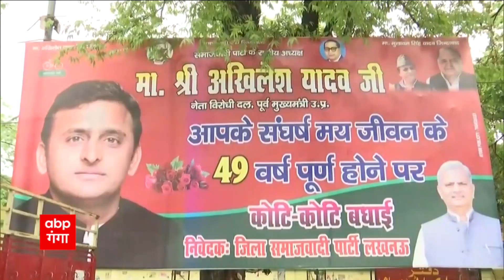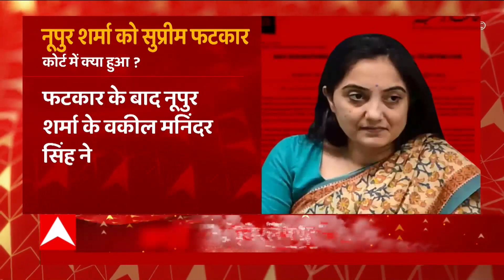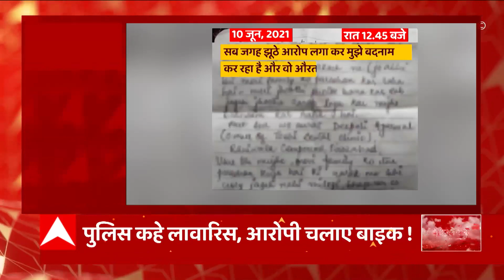'लैपटॅाप' पर साइकिल का दावा!, उपचुनाव में मिली हार पर साधी Akhilesh ने चुप्पी! Vishleshan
उपचुनाव में मिली हार पर भले ही अखिलेश यादव मौन हो... लेकिन सरकार पर प्रहार करने का कोई मौका नहीं छोड़ रहे हैं  और आज अपने जन्मदिन के मौके पर अखिलेश यादव ने लैपटॉप का ऐसा दांव चला कि स्कूटी लैपटॉप के मौर्चे पर पूरी सरकार को घेर लिया... लेकिन बड़ा सवाल ये है लगातार मिल रही उन हारों का है जिनका जवाब अखिलेश यादव से देते नहीं बन रहा है क्योंकि आज जब उनसे रामपुर और आजमगढ़ पर सवाल पूछा तो अखिलेश ने लैपटॉप की बात कहते हुए टाल दिया... अखिलेश यादव... ओमप्रकाश राजभर के AC वाले तंज पर भी चुप्पी साधे रहे... लेकिन बड़ा सवाल ये है कि ये चुप्पी आखिर कब तक रहेगी...